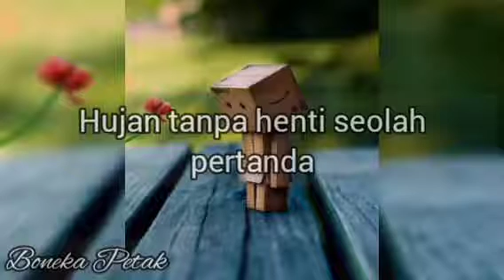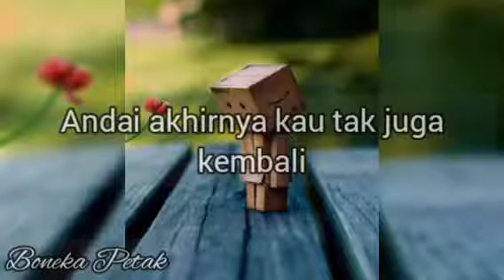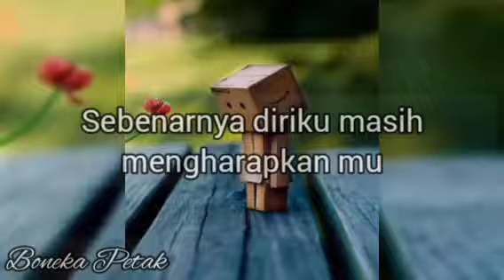Nuno & Yovie - Menjaga Hati